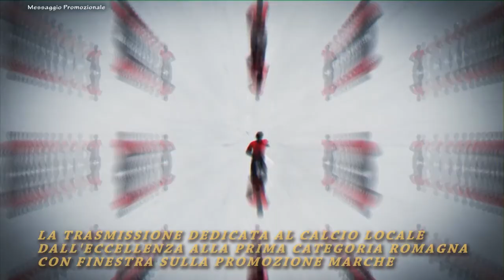Calcio Prima Categoria Romagna. Perticara vs San Lorenzo 0-3